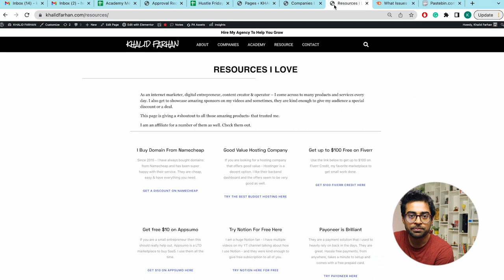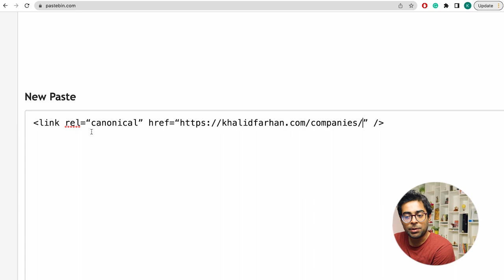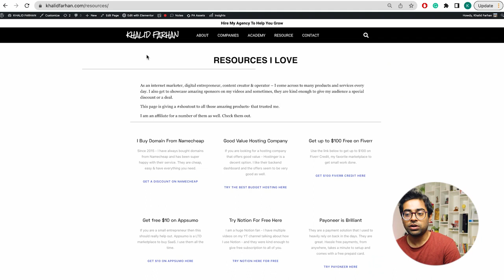Duplicate Content SEO Basics Lesson 39 SEO Course Bangla - Passive Journal - Khalid Farhan